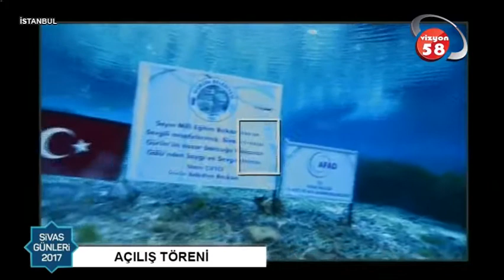SİVAS GÜNLERİ AÇILIŞ TÖRENİ 06 EKİM 2017 VİZYON 58 TV